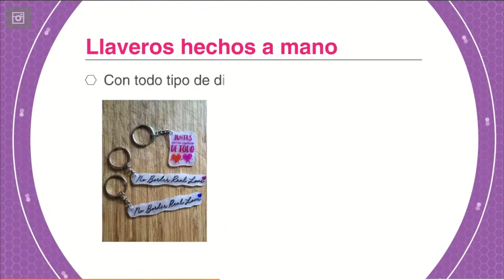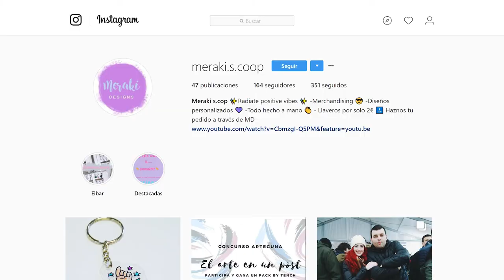2018 Ikasenpresa Meraki